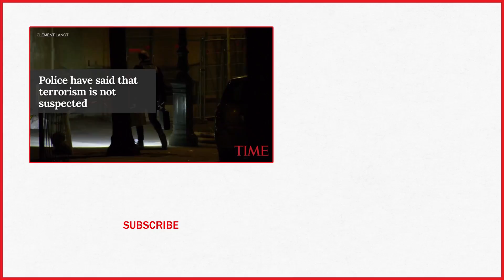Seven People Have Been Injured In A Knife Attack In Paris | TIME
Seven people were injured in a knife attack in central Paris late Sunday but police said that terrorism was not suspected.